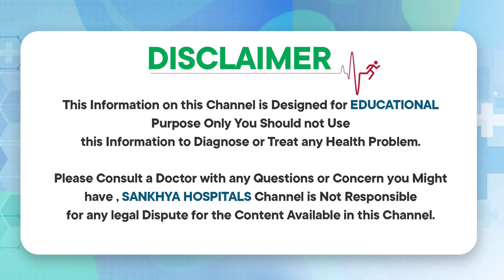జలుబు, దగ్గు తగ్గాలంటే || How to Cure Cough and Cold in Babies at Home || Sankhya Hospitals